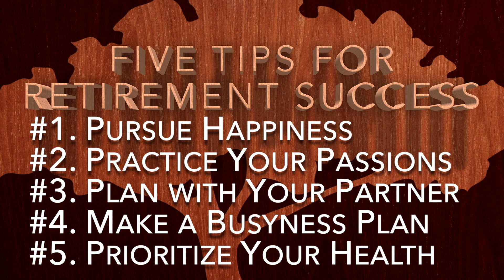5 Tips For A Successful Retirement | Schulz Wealth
Getting you ready for retirement. That's what we do! Here are some thoughtful tips on how you can prepare for this exciting stage of your life.